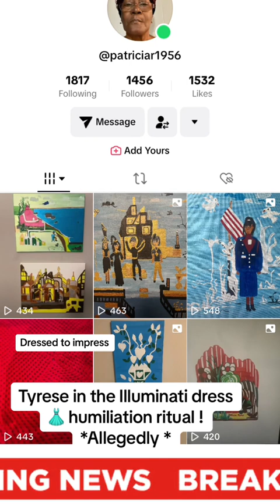Why is tyrese wearing a dress? 👗